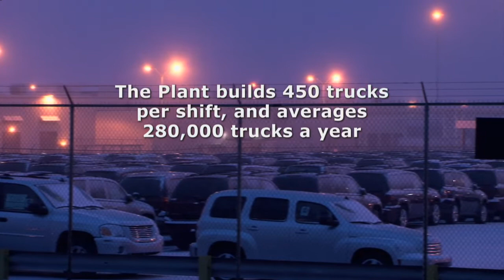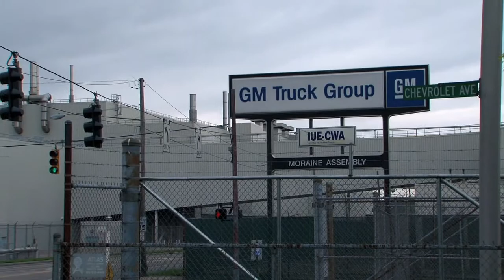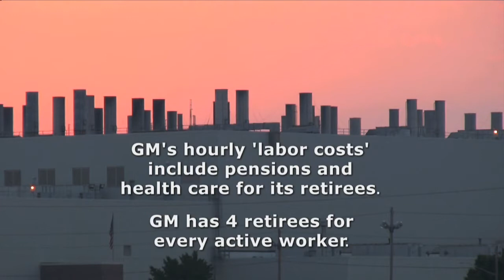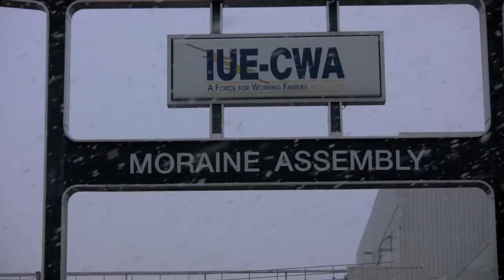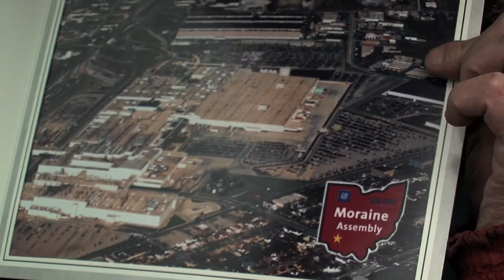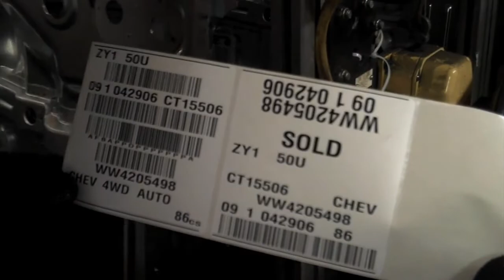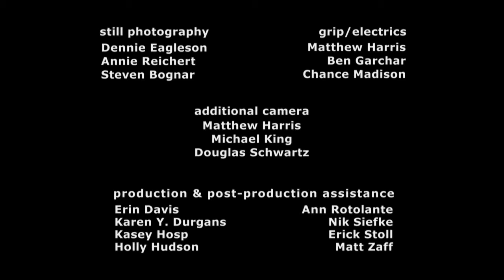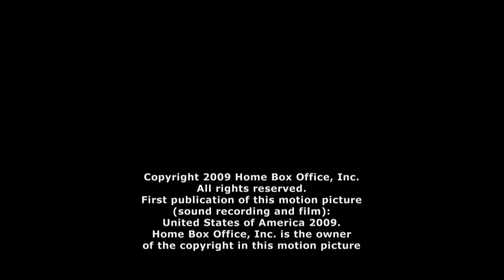The Last Truck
The Last Truck: Closing of a GM Plant is a 2009 documentary film, directed by Steven Bognar and Julia Reichert and produced for HBO Films. The film follows the closure of the Moraine Assembly plant, a General Motors automobile factory in Moraine, Ohio, on December 23, 2008.

Reichert and Bognar spoke to several hundred of the nearly 3,000 workers at the plant who were to lose their jobs as a result of the closure. Lacking access to film inside the plant itself, the filmmakers supplied some of the workers with Flip Video Mino cameras to smuggle into the factory, allowing them to acquire footage of some of the final vehicles being assembled there.